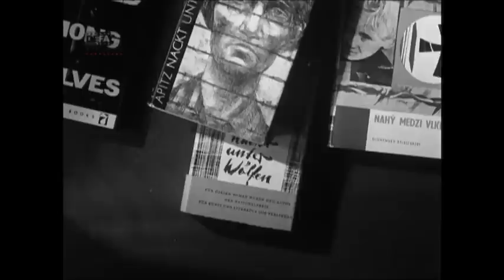Nackt unter Wölfen - DEFA-Trailer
Trailer zum DEFA-Film "Nackt unter Wölfen" (1962) von Frank Beyer.

Der Autor Bruno Apitz berichtet über die Geschichte seines Buches und den DEFA-Film von Frank Beyer

Regie: Frank Beyer
Drehbuch: Frank Beyer, Bruno Apitz
Kamera: Günter Marczinkowsky
Schnitt: Hildegard Conrad
Komponist: Joachim Werzlau
Darsteller: Viktor Awdjuschko (Bogorski), Fred Delmare (Pippig), Erwin Geschonneck (Krämer), Wolfram Handel (Zweiling), Erik S. Klein (Reineboth), Herbert Köfer (Kluttig), Zygmund Malanowicz (Pribula), Armin Mueller-Stahl (Höfel), Boleslaw Plotnicki (Jankowski), Jan Pohan (Kodiczek), Heinz Scholz (Schwahl), Peter Sturm (Rose), Leonid Swetlow (Zidkowski), Krzysztyn Wójcik (Kopinski), Gerry Wolff (Bochow) u. a.

Wenige Wochen vor der Befreiung kommt der Pole Jankowski mit einem Transport ins KZ Buchenwald. Er trägt einen Koffer bei sich, den er nicht aus der Hand geben will. Die in der Effektenkammer arbeitenden Häftlinge Pippig und Höfel erschrecken zutiefst, als sie ein Kind in dem Koffer entdecken. Das Kind im Lager zu verbergen, ist nicht nur äußerst schwierig, es gefährdet auch die Arbeit der illegalen Widerstandsgruppe. Nachdem das Kind mehrere Tage in der Effektenkammer versteckt wurde, entscheidet der Leiter der illegalen KP-Organisation schweren Herzens, den Polen und das Kind mit dem nächsten Transport ins Vernichtungslager zu schicken. Der Lagerälteste, Walter Krämer, läßt es jedoch nicht zu, und er findet viele Helfer, die mit Mut und Einfallsreichtum der SS die Stirn bieten und der Menschlichkeit zu einem Sieg verhelfen.